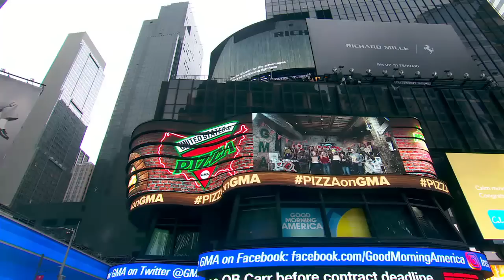'GMA' visits Minneapolis on quest to find the best pizza in US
In the pursuit to find the best pizza in the country, "GMA" is in Minneapolis as Red Wagon Pizza takes on Wrecktangle Pizza for a chance to move on and compete in the "United States of Pizza."